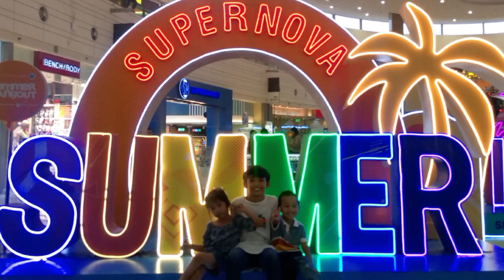Giyu , Zohan and Jaira happy moments 🥰 💗 (SM Novaliches Bayan)